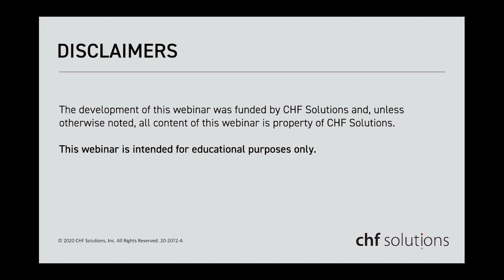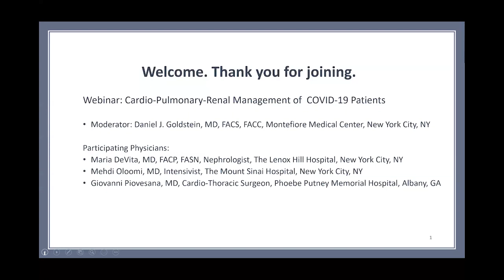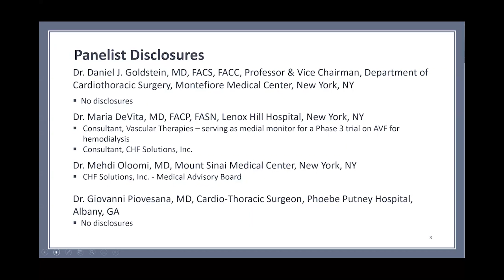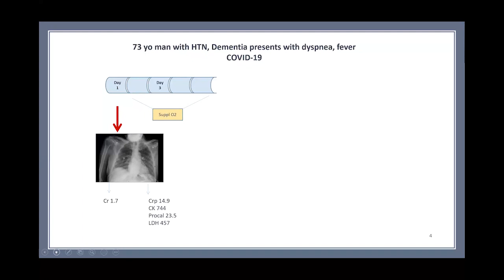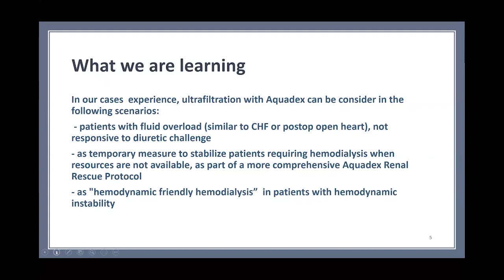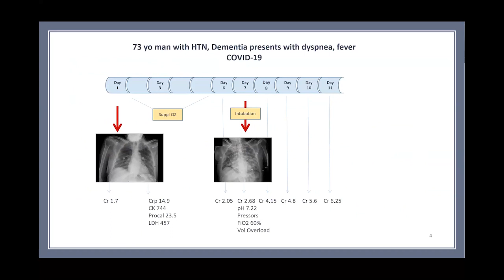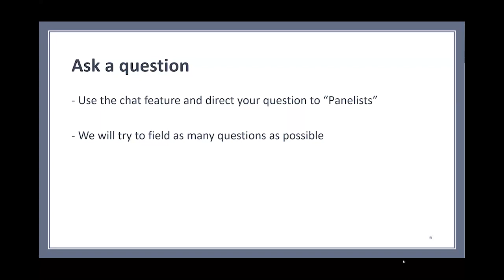WEBINAR SERIES: Cardio-Pulmonary-Renal Management of Patients with COVID-19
Clinicians will present COVID-19 Case Studies in a grand rounds format.
Moderator: Daniel J. Goldstein, MD, FACS, FACC, Montefiore Medical Center, New York City, NY
Physicians Presenting Patient Case Studies:
• Maria DeVita, MD, FACP, FASN, Nephrologist, The Lenox Hill Hospital, New York City, NY
• Mehdi Oloomi, MD, Intensivist, The Mount Sinai Hospital, New York City, NY
• Giovanni Piovesana, MD, Cardio-Thoracic Surgeon, Phoebe Putney Hospital, Albany, GA